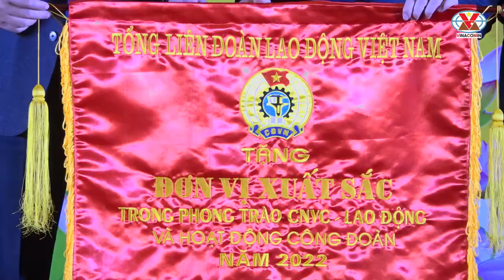Công đoàn TKV nhận cờ thi đua xuất sắc của Tổng Liên đoàn Lao động Việt Nam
Cùng xem, bấm nút đăng ký và chia sẻ video này để nhiều người biết đến video này giúp họ có công việc lâu dài, ổn định với mức thu nhập cao tại các Công ty than thuộc Tập đoàn Than - khoáng sản Việt Nam (bình quân 20 triệu/tháng).